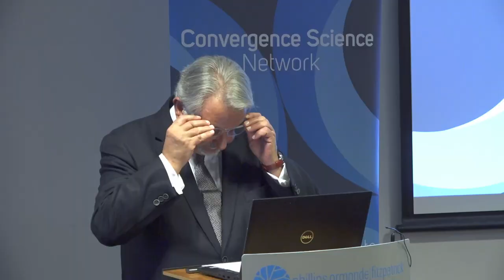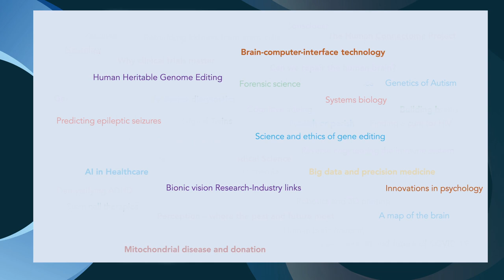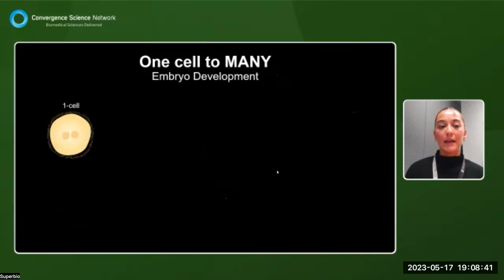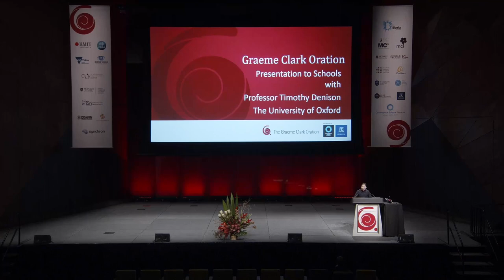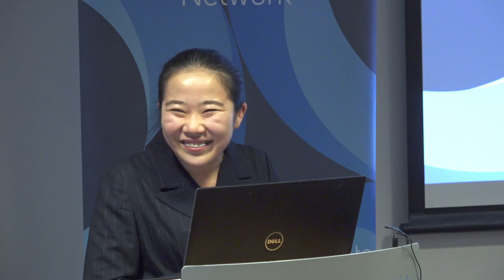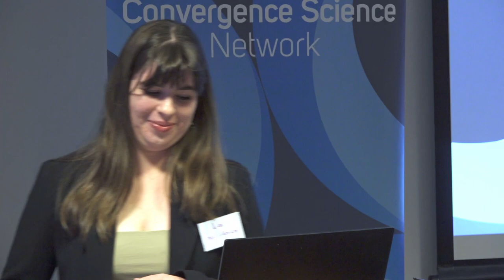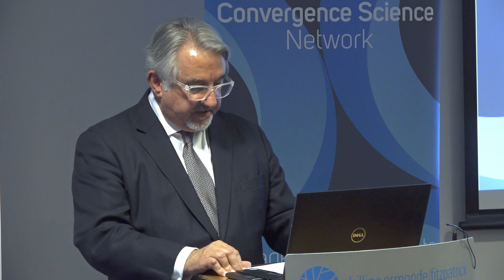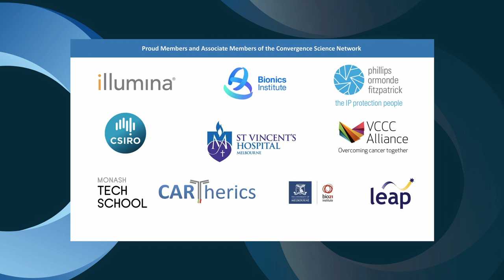Convergence Science Network 15th Anniversary Celebration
The Convergence Science Network held a celebration on 26 October 2023 to mark the 15th year since it was created in 2008.  The event was held at the offices of an inaugural sponsor of the Network, Phillips Ormonde Fitzpatrick.